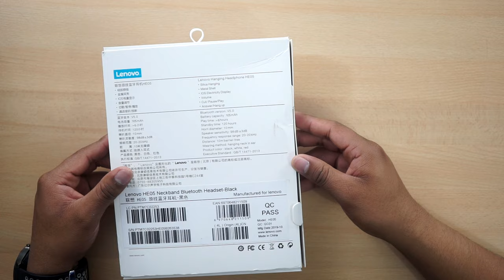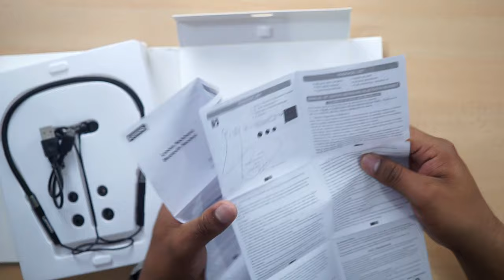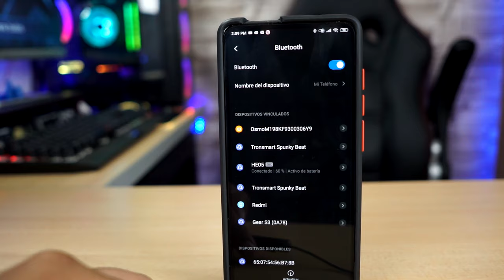🔥Estos AURICULARES bluetooth son LOS MEJORES en su gama // Review Lenovo HE05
GRACIAS!!

¿Publicidad? ¿Negocios? Escribeme

Especificaciones:
Tipo de artículo: auriculares
Nombre de marca: Lenovo
Modelo: HE05
BT versión: 5,0
Color: negro, rojo, blanco (opcional)
Tiempo de juego: Max.8h
Tiempo de espera: máx. 120 h
Diámetro del altavoz: 10mm
Rango de frecuencia: 20-20 kHz
Distancia de conexión: 10 M (sin barrera)
Sensibilidad: 108db±3db
Peso del paquete: 135g/4,76 onzas
Tamaño del paquete: 220*165*31mm/8,66*6,49*1,18 pulgadas